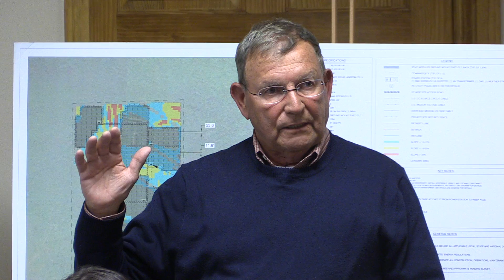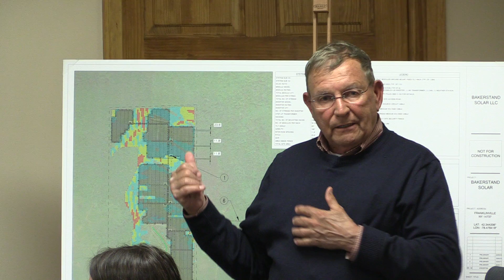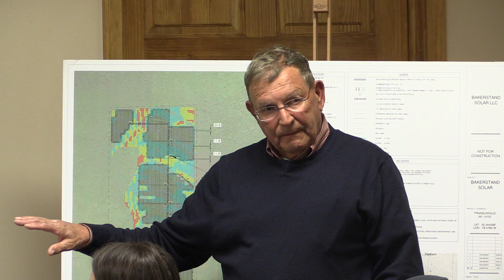Franklinville, NY proposed Bakerstand solar energy facility part 5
Franklinville, NY town hall meeting presenting details on the proposed solar farm on 04/09/2019.